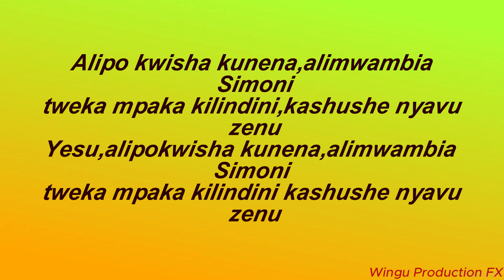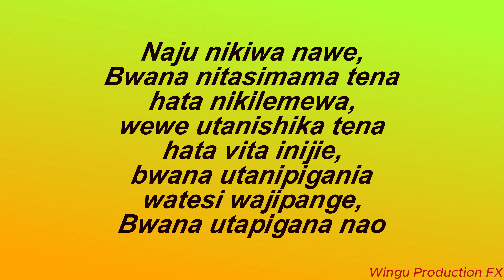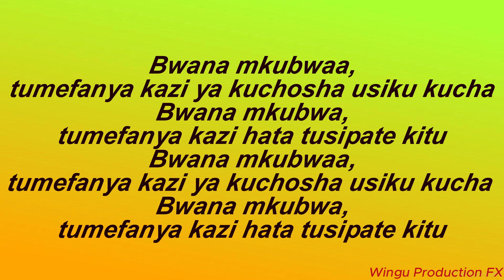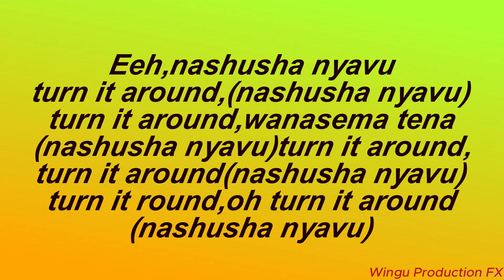Christia Shusho-Shusha Nyavu lyrics